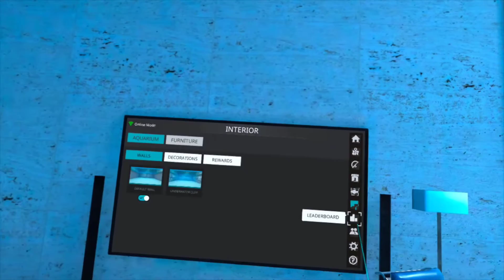Home Worlds: Real VR Fishing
Featuring the virtual home environment in Real VR Fishing.